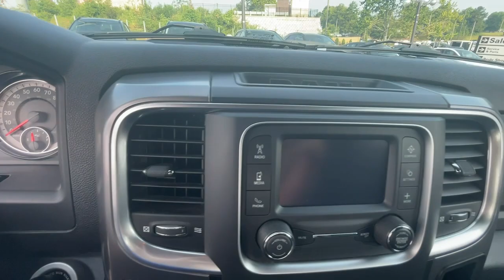2021 Ram 1500_Classic Newnan, Peach Tree, Carrollton, Grantville, Palmetto, GA PH23476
Granite Crystal Metallic Clearcoat Used 2021 Ram 1500_Classic Warlock available in Newnan, Georgia at  at Southtowne Hyundai Newnan. Servicing the Peach Tree, Carrollton, Grantville, Palmetto, GA area.

800 Bullsboro Dr.

2021 Ram 1500 Classic 4D Crew Cab Warlock Granite Crystal Metallic Clearcoat 4WD 8-Speed Automatic HEMI 5.7L V8 Multi Displacement VVTbr**CLEAN CARFAX **LOCAL TRADE-IN **ONE OWNER **NO ACCIDENTS.brbrTHIS VEHICLE INCLUDES THE FOLLOWING FEATURES AND OPTIONS: Quick Order Package 26F Warlock (4x4 Flat Black Badge Bi-Function Halogen Projector Headlamps Black Door Handles Black Exterior Truck Badging Black Grille w/RAM Lettering Black Headlamp Filler Panel Black Powder Coated Front Bumper Black RAM Head Tailgate Badge Black Wheel Flares Dual Rear Exhaust w/Bright Tips Front Wheel Well Liners ParkSense Rear Park Assist System Rear Extra HD Shock Absorbers Semi-Gloss Black Hub Sport Tail Lamps Warlock Warlock Interior Accents and Wheels: 20 x 9 Semi-Gloss Black Aluminum) 3.21 Rear Axle Ratio 40/20/40 Split Bench Seat 4-Wheel Disc Brakes 6 Speakers ABS brakes Active Grille Shutters Air Conditioning Alloy wheels AM/FM radio: SiriusXM Black Exterior Mirrors Brake assist Bumpers: chrome Center Hub Cloth 40/20/40 Bench Seat (Fleet) Compass Delay-off headlights Driver door bin Dual front impact airbags Dual front side impact airbags Electronic Shift Electronic Stability Control Exterior Mirrors w/Heating Element Front anti-roll bar Front Armrest w/3 Cupholders Front Center Armrest w/Storage Front License Plate Bracket Front reading lights Front wheel independent suspension Fully automatic headlights GPS Antenna Input Heated door mirrors Illuminated entry Integrated Voice Command w/Bluetooth Low tire pressure warning Manufacturers Statement of Origin Occupant sensing airbag Outside temperature display Overhead airbag Overhead console Panic alarm ParkView Rear Back-Up Camera Passenger door bin Passenger vanity mirror Power door mirrors Power steering Power windows Radio data system Radio: Uconnect 3 w/5 Display Rear anti-roll bar Rear seat center armrest Rear step bumper Remote keyless entry Remote USB Port - Charge Only Rotary Shifter-Black Speed control Storage Tray Tachometer Tilt steering wheel Tip Start Traction control Trip computer Variably intermittent wipers and Voltmeter.brbr$1250 MUST FINANCE WITH Southtowne Hyundai Prices do not include government fees which include tax tag and title. All prices Include all available discounts and dealer rebates. Specifications and availability subject to change without notice. See dealer for most current information. **Consumer must print and present prior to purchase for discounted price.**Employees and their family members are excluded from special pricing discounts**. All images are for illustrative purposes only actual product may vary see dealer for details or questions.